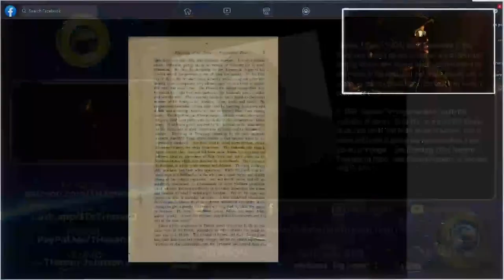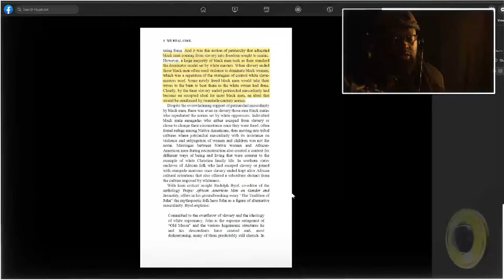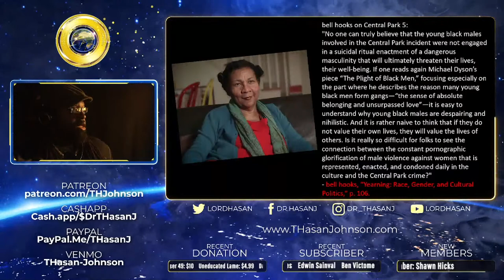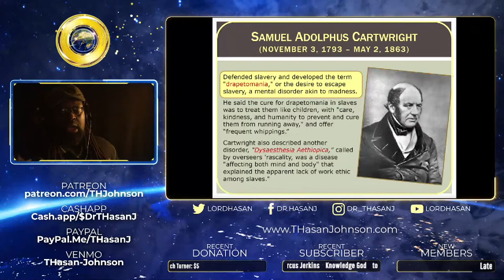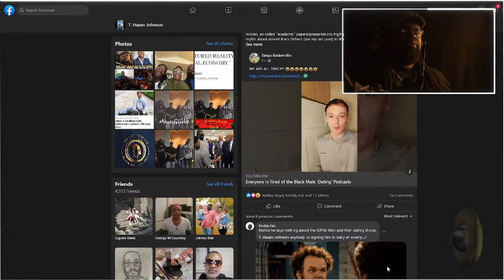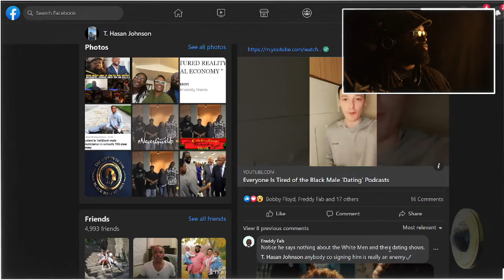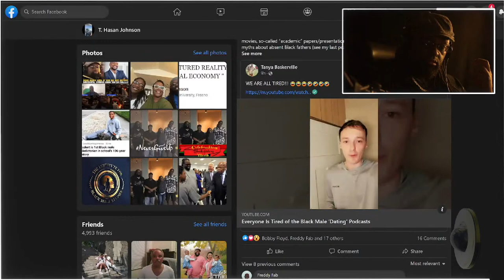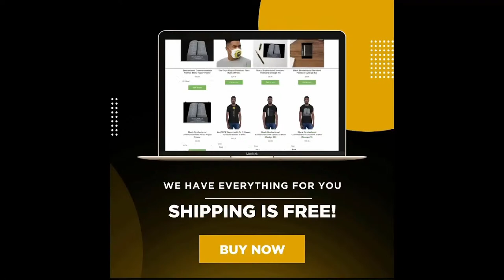Dr. Tommy Curry Exposes Another Link Between Slavery and Black Feminism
Welcome to The Onyx Report's Daily Black Masculinist News, where we Black Male Justice Advocates uplift Black men and boys using critical analysis in today's video, "Dr. Tommy Curry Exposes Another Link Between Slavery and Black Feminism."